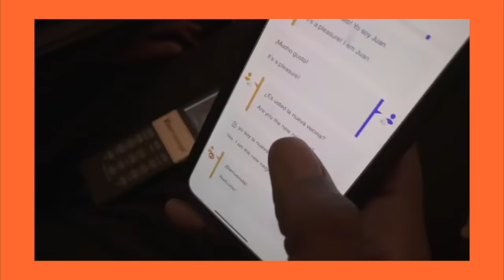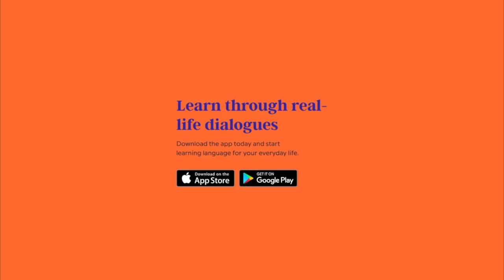B SIMONE'S SALMON GRAVY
Our family B Simone comes through to take these questions from Chico and Karlous and talk about August and Jada Pinkett Smith! Plus Boogie Cousins stops thru!